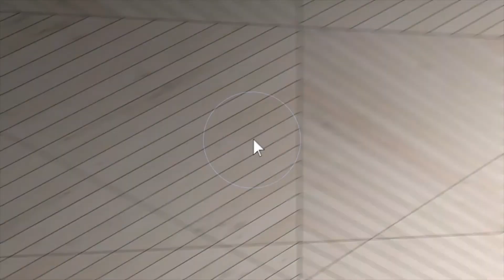1428 North Selfridge Blvd, Clawson, MI